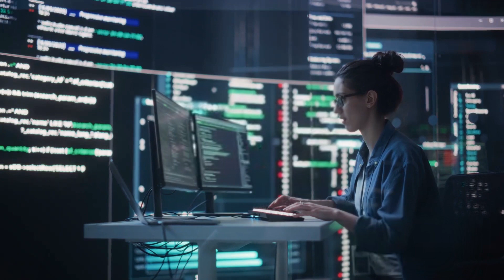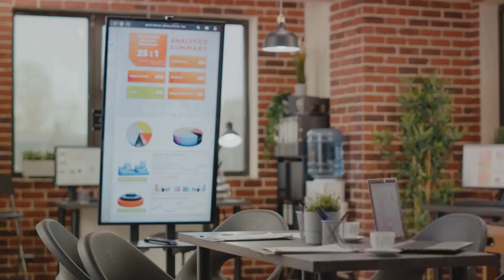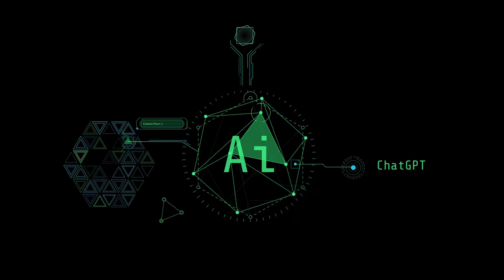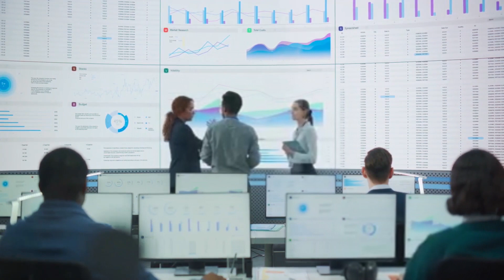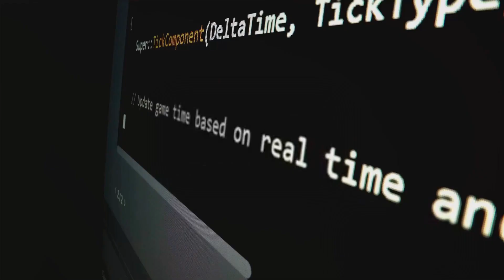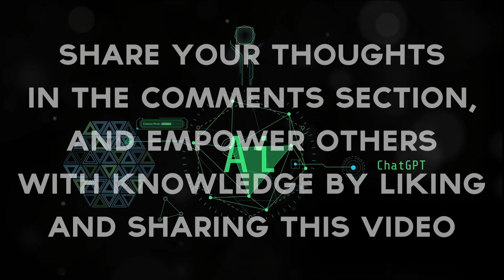Revolutionizing AI Control Structures 💪🌍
🚀 Dive into the future of Artificial Intelligence! 🌐 Join us on a captivating journey through the current state of AI control structures, drawing parallels with capitalism, and exploring the revolutionary concept of distributed control. 🤖✨

🔍 Chapter Highlights:
0:00 Uncover the challenges of hierarchical AI control.
1:58 Draw parallels between AI and the adaptability of capitalism.
4:06 Imagine a world with a distributed AI control structure.
6:08 Explore the importance of fault tolerance in building resilient AI systems.
8:15 A call to action: How YOU can shape the future of AI!

🌈 Let's break free from traditional norms and envision a future where AI benefits everyone. 💪🌍 Are you ready to be a part of the change? 🌟

🚀 Together, let's advocate for a more distributed and fault-tolerant AI control structure. The future of AI is in our hands! 🌐✨ AIFuture DistributedControl AIRevolution TechEthics ChangeTheNarrative 🤖🌟